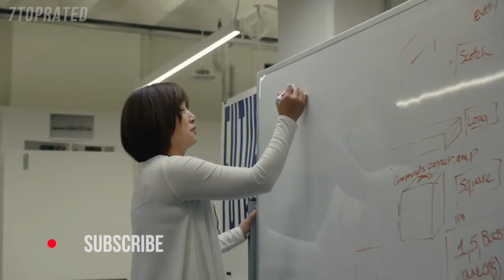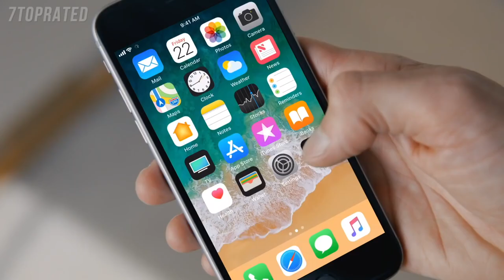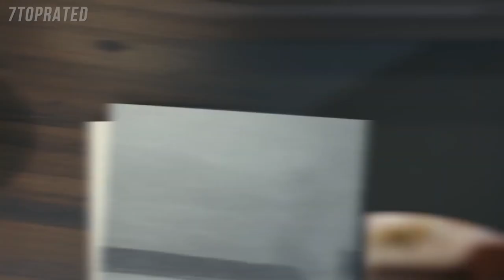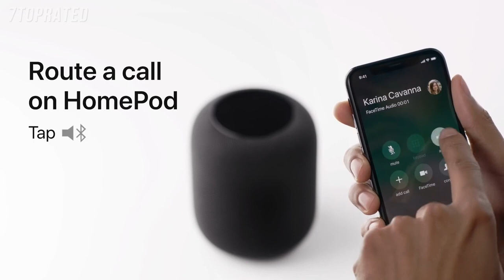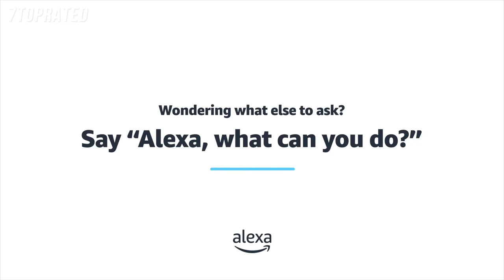Top 5 bluetooth speakers 2021😱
Hi

Most useful apps for Android phones and pc.
We are making some useful videos for all of us.
Hollywood Movie's , Bollywood Movie's , Cartoon Animation,  Web series and pubg live streaming and some Android phones tricks .
 Is available on this channel

Just one comment what you want..